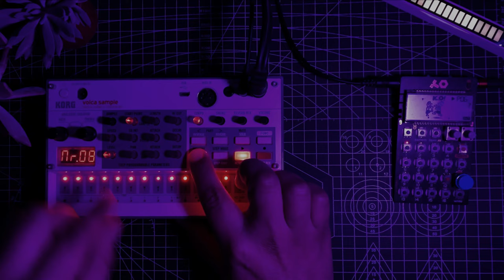Lofi House | Volca Sample Pocket Operator PO33 | 4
In this video, I would like to showcase a House jam with the Korg Volca Sample 2 and Pocket Operator PO-33. I hope this serves for your own jams